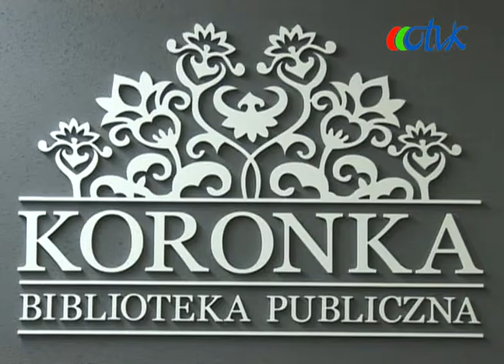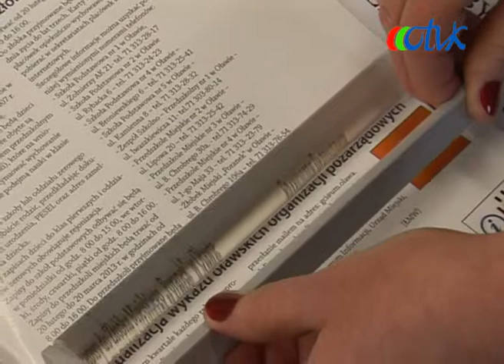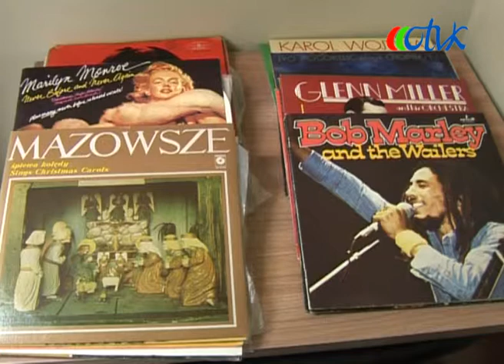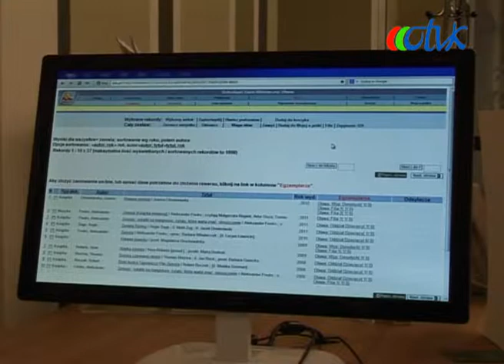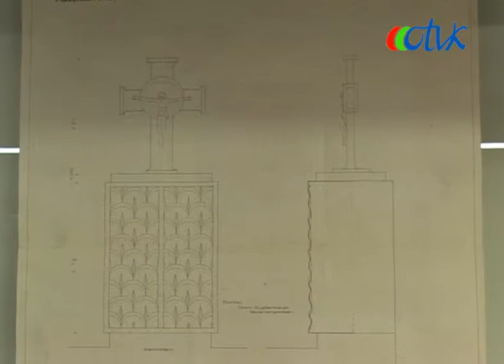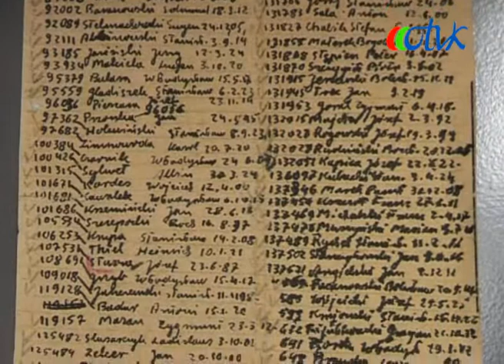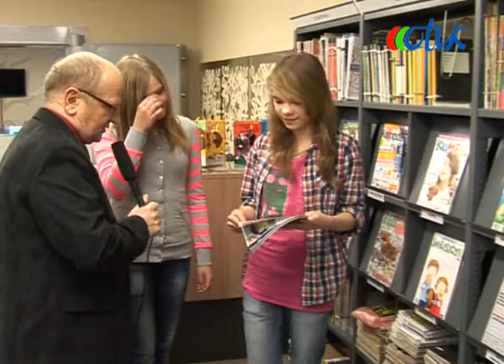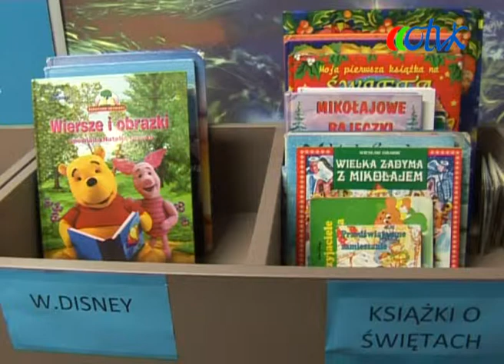Koronka od kuchni - podróże biblioteczne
Reportaż o jednej z najnowocześniejszych polskich bibliotek - bibliotece "Koronka" w Oławie.
Realizacja: Zbigniew Pryjda i Tomasz Stępniak (OTvK)